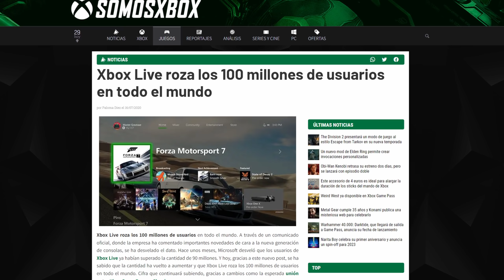los 100 millones de usuarios de Xbox Live GOLD es MENTIRA! Xbox Series X S, One, 360 - Online Gratis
📲 Descarga la APP de Eneba y vende juegos, consolas o PC's

✅ ENLACES DE INTERÉS:
MIS JUEGOS FAVORITOS DE NINTENDO SWITCH: